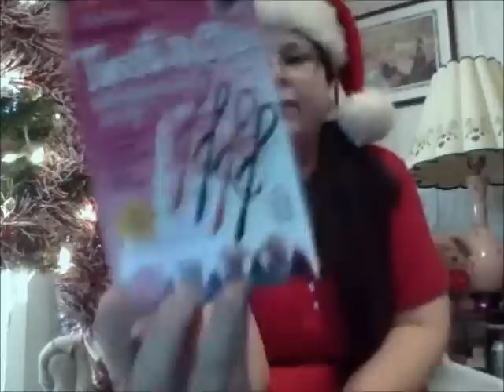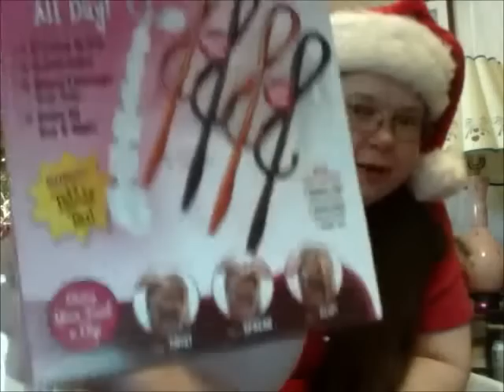What's in my Stocking Filmed December 29, 2012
This is a short update on me.  Then I filmed a What's in My stocking.